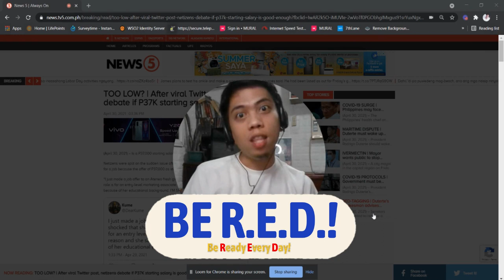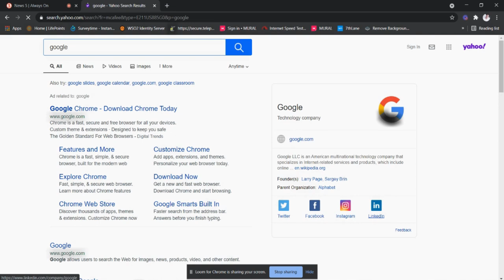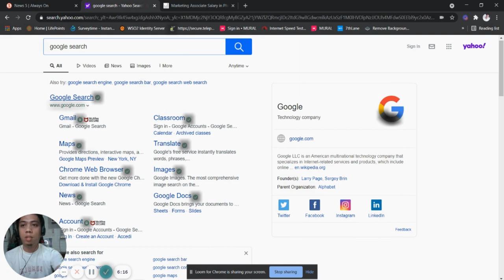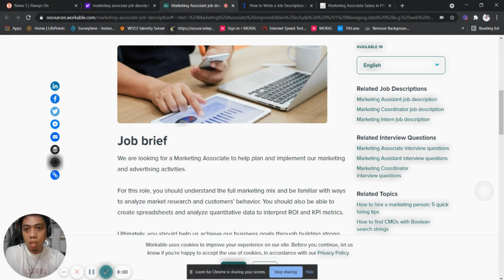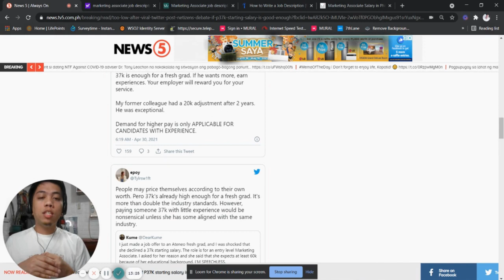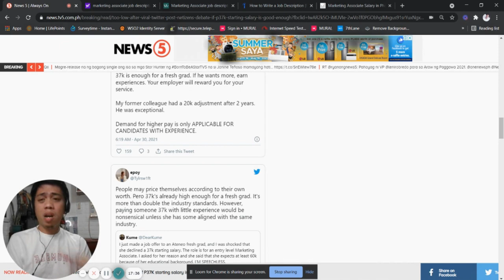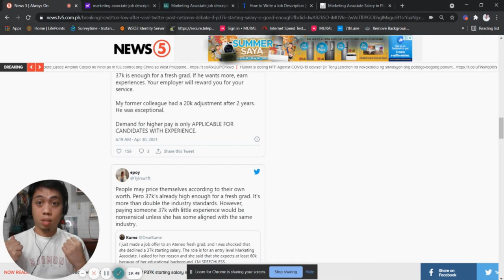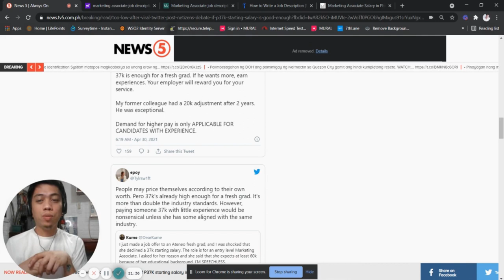Debate if P37K Starting Salary is Good Enough | Reaction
3:22 What is the entry-level salary of fresh graduates in the Philippines?
6:59 What are the duties of a marketing associate?
7:25 My TIPS.

Netizens were split on the sudden issue after a Twitter user shared he got turned down by a fresh graduate applying for a job because the offer of P37,000 as starting salary was too low.

“I just made a job offer to an Ateneo fresh graduate, and I was shocked that she declined a P37K starting salary. The role is for an entry-level marketing associate. I asked for her reason and she said that she expects at least P60K because of her educational background. I’M SPEECHLESS,” read the Twitter post.

I just made a job offer to an Ateneo fresh grad, and I was shocked that she declined a 37k starting salary. The role is for an entry-level Marketing Associate. I asked for her reason and she said that she expects at least 60k because of her educational background. I’M SPEECHLESS.

— Kume (@DearKume) April 29, 2021

The post has already gone viral with over 8,000 favorites, 5,700 quote tweets, and nearly 670 retweets, as of writing. “Ateneo” also became one of the top trending topics in the Philippines with more than 5,600 tweets and counting.

Netizens were quick to give their take on the costly case, with plenty expressing that the offered amount was indeed too little, especially considering that the applicant graduated from a prestigious university.

37k really isn't much when u compute the bills and expenses in a month, coming from a single 25-year-old woman who lives in her family home. Lol just bcos other companies give out slave wages doesn't mean we can't be picky lol

— hands off activists (@chanakngqc) April 29, 2021

I think ang issue lang dito, akala niya malaki ang 37k. For an average Filipino, it is. But for a competent Ateneo grad? It isn’t. I mean this is someone who has spent 6 digits per semester & has assumingly thrived in the best university in the country.

— Ed Alegre, Jr. (@edgardoalegre) April 29, 2021

Others put it in the perspective of the COVID-19 pandemic, with millions of Filipinos getting laid off from work, noting that P37,000 as starting salary is way higher compared to wages of most workers.

Some Twitter users were neutral on the debate, saying it always depends on the situation of the person.

The tweet about the Ateneo graduate rejecting the 37k starting salary just highlights how different situations are for graduates nowadays. 🙁

She was able to decline the 37k most probably because she can afford to look for more jobs and her family can still provide for her.

— Lorena Miranda (@slowrenamiranda) April 29, 2021

According to a recent study done by iPrice, an international consumer firm, Manila is Southeast Asia’s third most expensive city to live in, despite having the lowest average salary for the working class.

The study showed the average monthly cost of living for a single person in Manila is at P50,798, which is in contrast with the average net salary of only P18,900 per month, the lowest among the cities in Southeast Asia included in the report.

In short, the study said, the average cost of living in Manila is 168% higher than the average salary of residents.

“This leaves you wondering what other things Manila residents need to bear with given the high costs and low wages. Perhaps leisure expenses or take-outs are kept to a minimum or aren’t enjoyed at all. This, along with Manila having the second-worst traffic in the world, gives you an idea of its residents’ quality of life,” said Price.

(Kiko Demigillo/PM)